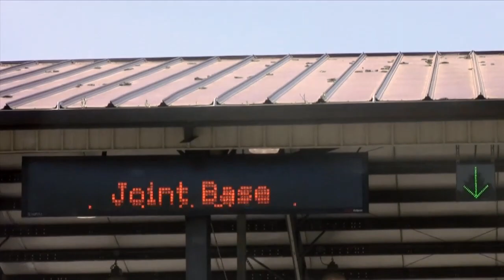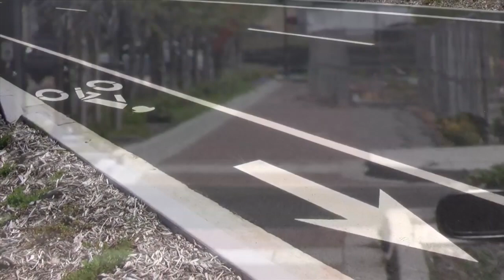Joint Base Lewis-McChord Boulevard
Cascade Design Collaborative developed sustainable and low-impact design elements for Joint Base Lewis-McChord Boulevard.